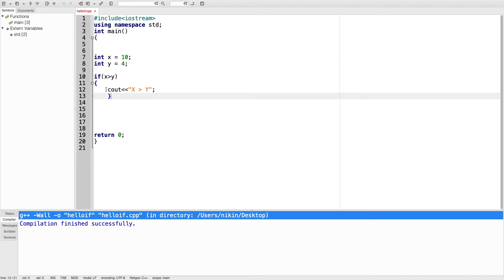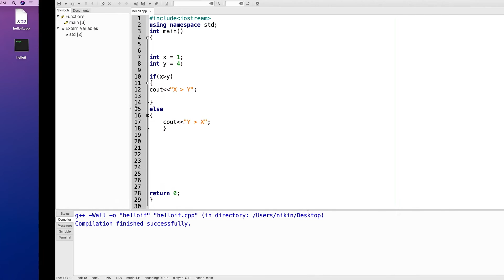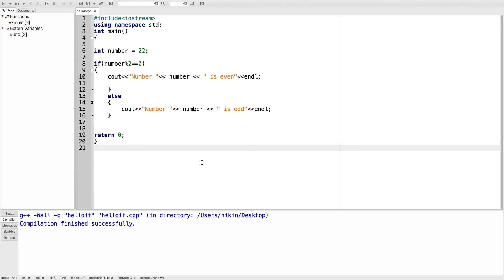17 C++ If Statement Malayalam tutorial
How to use if statement  in C++ programming language ? Let's unfold the logic behind  odd or even program in C++ (Malayalam track)